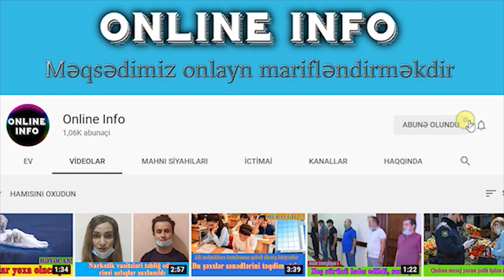ŞOK Detallar! Ermənistan Rusiyadan üz çevirir? - Günün xeberleri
Erməni hərbi birləşmələrinin Tovuz istiqamətində hərbi təxribatı Rusiya və Ermənistan arasındakı soyuq münasibətləri daha da kəskinləşdirdi. Paşinyan bu təxribatla Kollektiv Təhlükəsizlik Müqaviləsi Təşkilatını (KTMT), dolayısı ilə Rusiyanı münaqişəyə cəlb etməyi planlaşdırırdı, lakin oyun baş tutmadı və bundan sonra Ermənistanda hakimiyyətin sifarişi ilə anti-Rusiya çağırışları gücləndi.

Rusiya İrəvana Marqarita Simonyanın, yəni bir erməninin dili ilə cavab verdi.

“Russia Today” telekanalının direktoru Simonyan Ermənistan hakimiyyətinə ən kəskin tənqidi səsləndirdi.

Simonyan Feysbuk səhifəsində yazırdı: “ Özünüzə kənardan baxın. Nə etdiyinizə baxın. Özünüzü necə aparırsınız? Siz necə ermənisiniz? Rusiyadan uzun illər gördüyünüz xeyirxahlığa və müdafiəyə cavab olaraq Krımı tanımadınız. Çünki bu, Ermənistanın daxili işidir. Sırf siyasi qisas xatirinə Rusiyanın daimi müttəfiqi olan Robert Köçəryanı həbs etdiniz. Məqsədli, nümayişkarəranə şəkildə həbs etdiniz, birbaşa öz rus dostlarınızın üzünə tüpürərək. Çünki bu, Ermənistanın daxili işidir. Siz ölkəni Rusiyada hökuməti necə devirəcəyinizi öyrətdiyiniz anti-Rusiya QHT-ləri ilə doldurdunuz. Siz Qafqazdakı anti-Rusiya qüvvələrinin tramplininə çevrilmisiniz. Çünki bu, Ermənistanın daxili işidir. Siz rusiyalı erməni iş adamlarını qovdunuz. Siz Rusiya ilə əlaqəli heç bir şey istəmirsiniz. Çünki bu, Ermənistanın daxili işidir. Media və sosial şəbəkələriniz Rusiyaya, Putinə, Putini dəstəkləyən hər kəsə, xüsusən də Rusiya ermənilərinə (məsələn, mənə) çirkab atırlar. Siz uğursuz və yoxa çıxan erməni xalqını düşmənlərə – rus ermənilərinə və “həqiqi” insanlara – bir anlıq hakimiyyətinizi dəstəkləyənlərə bölmüsünüz. Çünki bu, Ermənistanın daxili işidir. İndi, sərhədinizdə müharibə olanda, rejiminizin mövcudluğu təhlükə altına düşəndə xatırladınız ki, Rusiya sizi yenidən xilas etməlidir. Bəyəm bu, Ermənistanın daxili işi deyilmi? Son illər Rusiyaya qarşı bəslədiyiniz bütün şərlərdən və xirtdəyə çatan hörmətsizliklərdən sonra informasiya cəbhəniz və özünüz hesab edirsiniz ki, kömək gözləməyə haqqınız var? Əslində, etdiklərinizin hamısından sonra Rusiyanın sizə tüpürmək və sizi əzmək üçün tam mənəvi haqqı var. Ancaq o bunu etməz. Mən əminəm. Bu dəfə də kömək edəcək”.

Bu statusdan sonra Ermənistan mediası Simonyanı təhqir və tənqid atəşinə tutdu , təbii ki, onların bu  kampaniyası Rusiyada yaşayan erməni jurnalistin timsalında Moskvaya da ünvanlanmış bir addım idi.

Nəhayət, iyulun 28-də Ermənistanın baş naziri Nikol Paşinyan RBK kanalına müsahibəsində Simonyanın anti-Rusiya QHT-lərinin fəaliyyəti haqqında dediklərinə cavab verdi. Bildirdi ki, bu QHT-lər onun hakimiyyətə gəlişinə qədər də mövcud olub.

“Onlar Rusiyada Ermənistan hökumətinin rusiyayönümlü fəaliyyətindən şübhələnilmədiyi vaxt yaradılmışdı. Bütün bu təşkilatlar Robert Koçaryanın dövründə yaradılıb, Serj Sarkisyanın dörvündə fəaliyyət göstərib. Əgər onlar rusiyayönümlü idilərsə, niyə bu təşkilatları bağlamadılar?”, - Nikol deyir.

Rusiya mediası Paşinyanın yalan danışdığını yazır.

“Qəzeta.ru” saytı yazır ki, Paşinyanın hakimiyyəti dövründə Corc Sorosun təsirində olan QHT-lərin nümayəndələri hakimiyyətdə postlar tutmağa başladı: “Burada faktlar dilə gəlir. Paşinyanın arxasınca küçəyə çıxanlar məhz qərbyönümlülər idi.
Bunu aşağıdakı faktları sübut edir.

- “Transparancy İnternational” təşkilatının seçki proqramlarının keçmiş koordinatoru Armen Qriqoryan Milli Təhlükəsizlik Şurasının rəhbəri vəzifəsinə təyin edilmişdi.

- Qərbyönümlü “İrs” partiyasının şinelindən çıxmış David Sanasaryan Dövlət Nəzarət Xidmətinin müdiri oldu. Sanasaryan Rusiya səfirliyinin binasına yumurta atması ilə məşhurdur.

- Ermənistanın Xüsusi İstintaq Xidmətinin müdiri Sasun Xaçatryanın qardaşı Soros Fondunun Məsləhət Şurasının sədridir.

- Diaspor işləri üzrə baş komissarı Zareh Sinanyan ABŞ-ın Qlendeyl şəhərinin meri olub. “Sputnik Ermənistan”ın məlumatına görə, Sinanyan LGBT hüquqlarının müdafiəçisi kimi məşəhurdur.

“Qazeta.ru” qeyd edir ki, 27 yaşlı yeni ədliyyə naziri Rüstəm Badasyanın bu posta təyinatının Soros Fondunun Ermənistandakı icraçı direktoru Larisa Minasyan tərəfindən irəli sürüldüyü haqda məlumatlar var.

 Paşinyanın hakimiyyətə gəlişindən sonra müşahidə olunan başqa tendensiyalar haqqında da danışa bilərik: Rusiya telekanallarının yerli yayım şəbəkəsindən sıxışdırılmasını təmin edən qanun layihəsi;

 İctimai Televiziyada rusdilli verilişlərin bağlanması;

Ekspertlər həmçinin, İrəvanda Rusiya biznesi üçün yaradılan problemləri də yada salırlar. Beləliklə, nəticə çıxarmaq çətin deyil: Ermənistanın indiki hökuməti Corc Sorosun təşkilatları ilə çox ilıq, dost münasibətlərinə malikdir.

 coronavirus armenia azerbaijan news xeberler tovuz